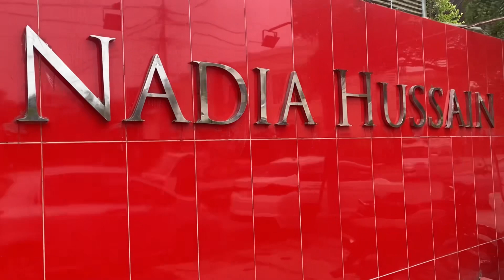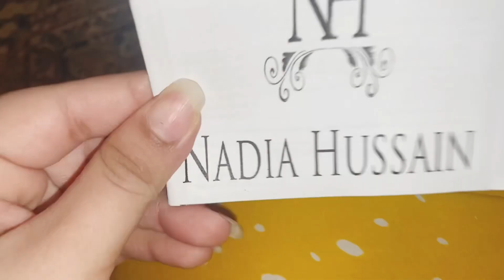Rajastani Tali from Rajdani Delights and went Nadia Hussain Parlour❤️